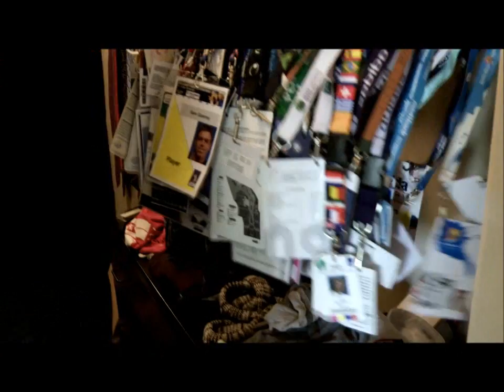Sam Querrey Video